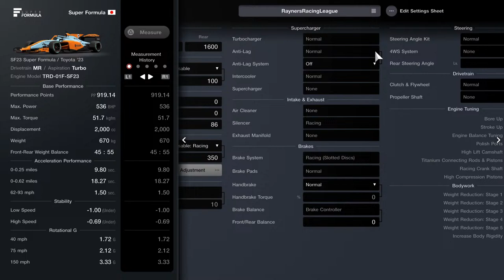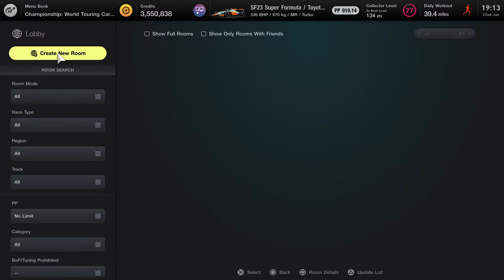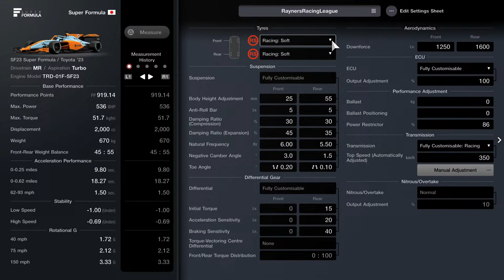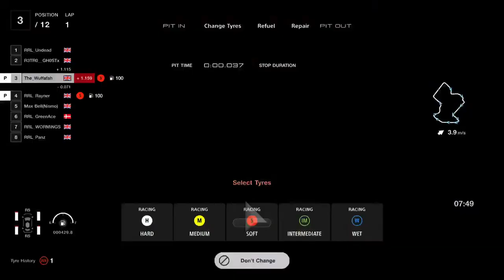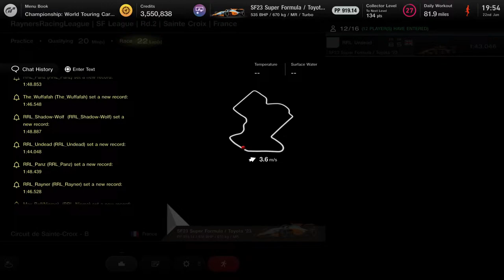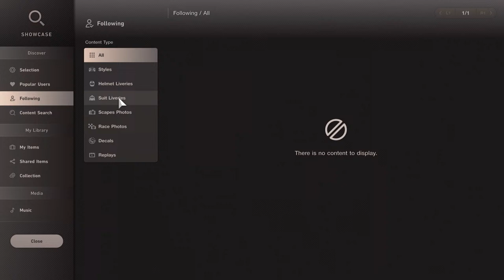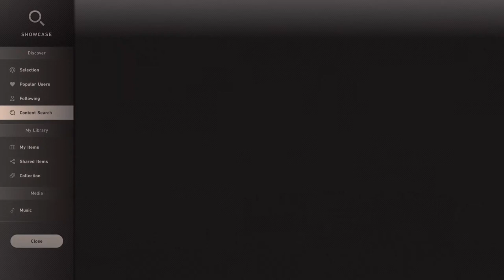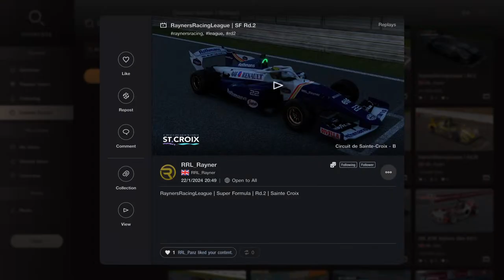RRL SF Rd. 2